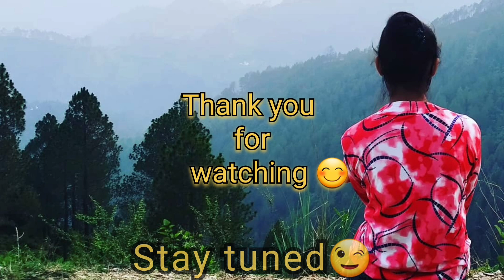mera kaam kbhi ek baar mei bnta hi nhi hai 😥😥😥 || Complain krwayi ?? 🤔 || Bhavna Pokhriyal & Family❤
Pahadi lifestyle, Uttarakhand,
                   Uttarakhandi People

Bhavna Pokhriyal & Family ❤
        Keep Supporting 🙂🙂